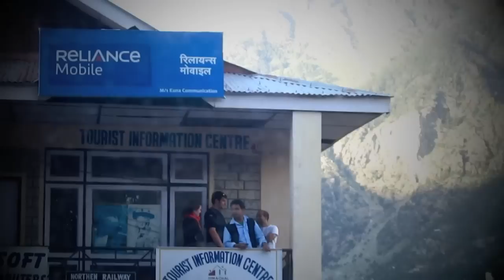[India] Day 5 - Banjar to Jalori Pass to Recong Peo to Kalpa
The long drive from Banjar to Kalpa in Kinnaur.